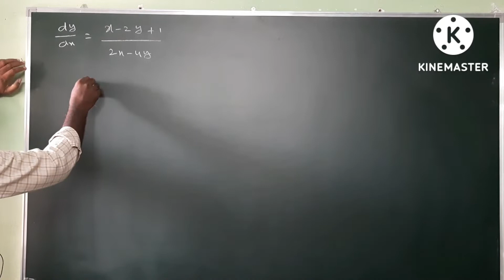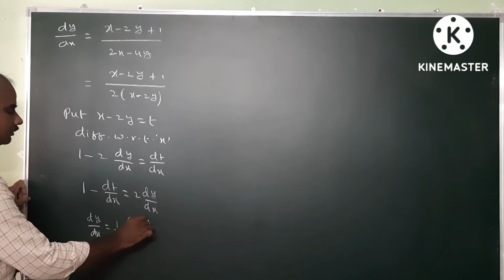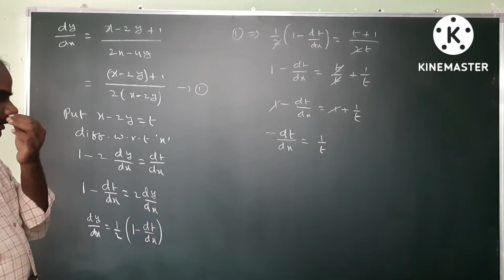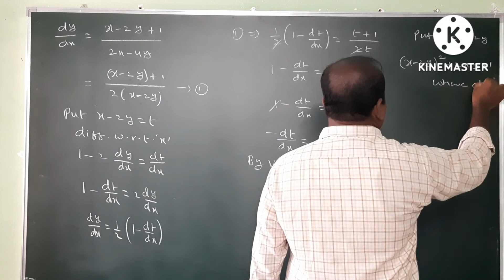dy/dx = x - 2y + 1 / 2x - 4y | Variable Separable | 4 marks problem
Differential Equations | Variable Separable | 4 marks problem @EAG